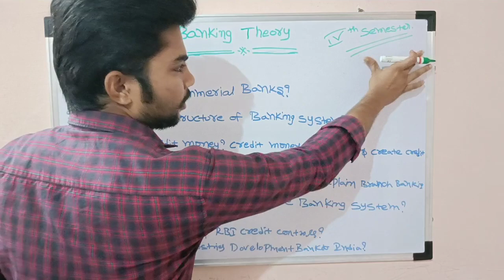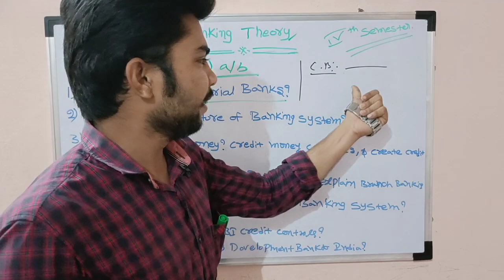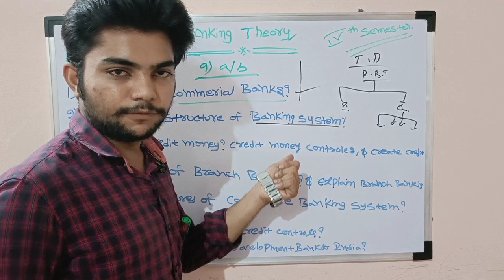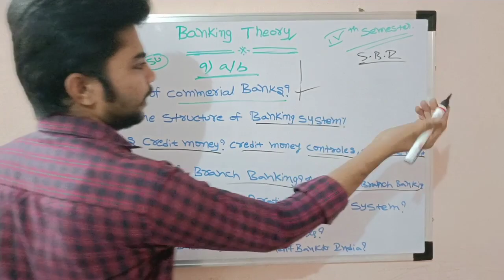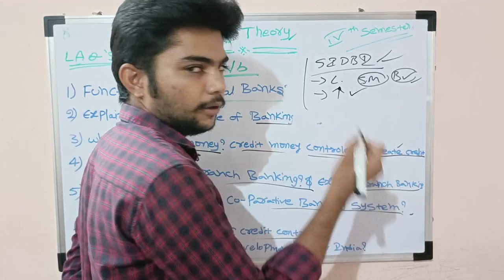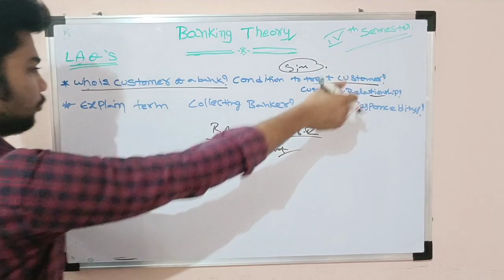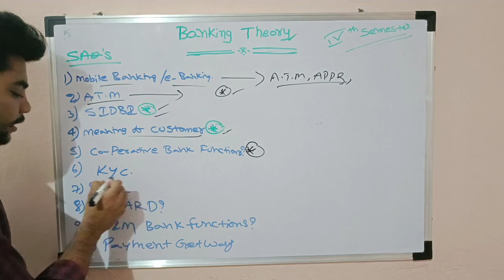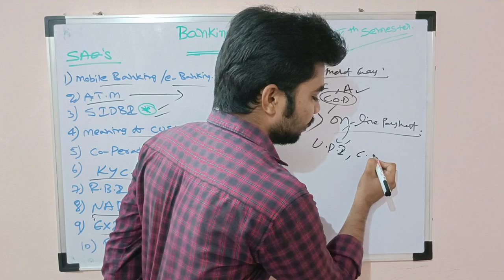How to Pass Banking Theory exam, Easy way to pass 4th semester Banking theory exam,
how to pass Banking Theory exam, Degree 4th semester Banking theory exam, Simple tricks to pass Banking Theory exam,

మీకు ఈ Subject కి సంబందించిన PDF or Gunshot Questions or Material కావాలంటే PGN EDUCATION APP Play store లొ నుండి Download చేసుకొని చూడొచ్చు.